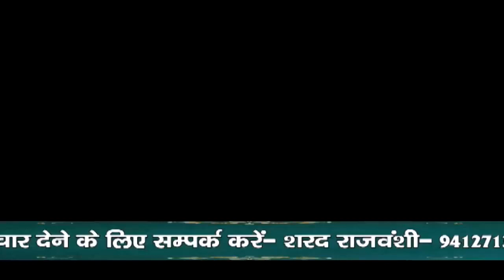चांदपुर में संत निरंकारी सेवा मिशन ने चलाया सफाई अभियान